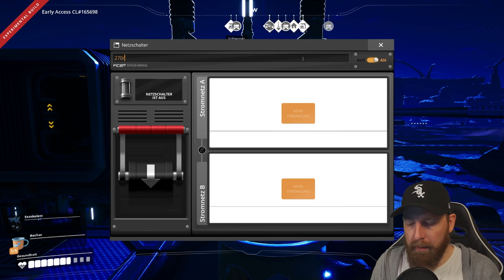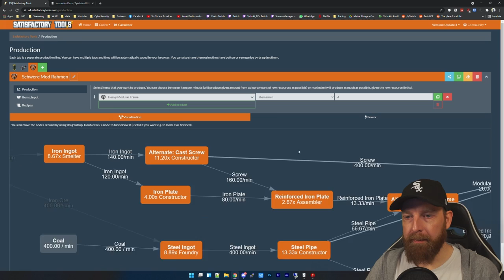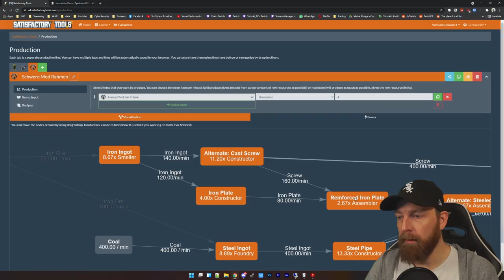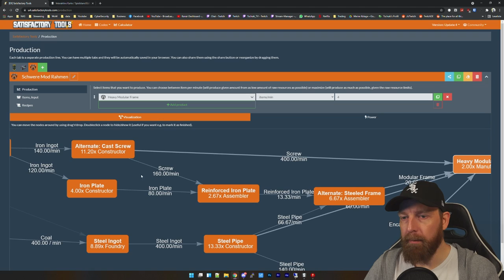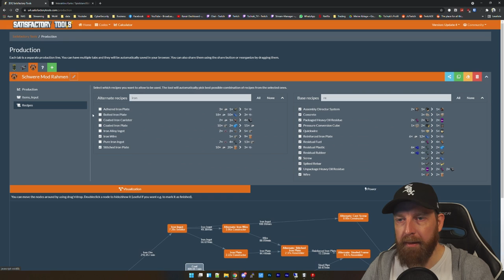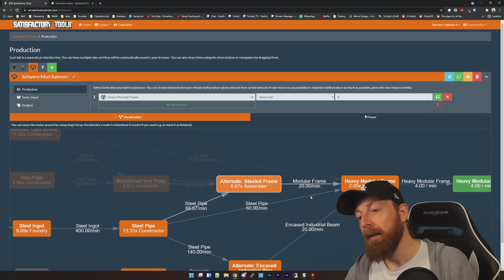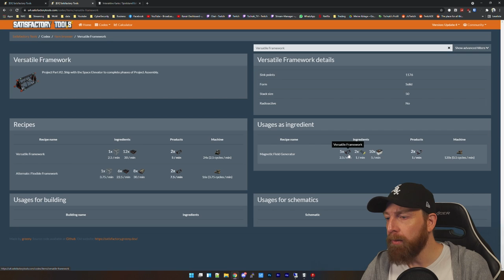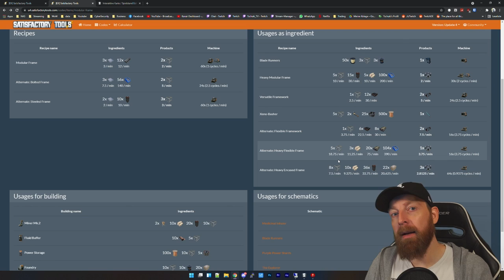SATISFACTORY TUTORIAL Let's Play: 45 - DIE RAHMEN! Teil 1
🔴Neue Folge jeden Mittwoch und Sonntag um 10 Uhr🔴

Moin zusammen und willkommen zu Let's Play SATISFACTORY Update 4.
Dies ist ein Tutorial Playthrough, welches sich in erster Linie an Neueinsteiger richtet. Ich erkläre viele Mechaniken und führe Schritt für Schritt durch die einzelnen Abschnitte durch. Feedback gerne in die Kommentare. Viel Spaß! :)